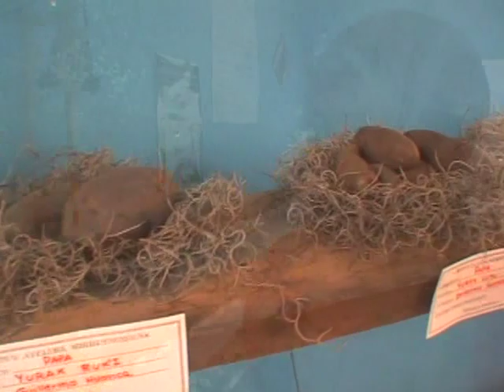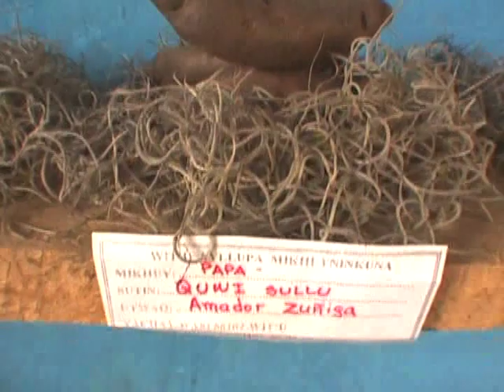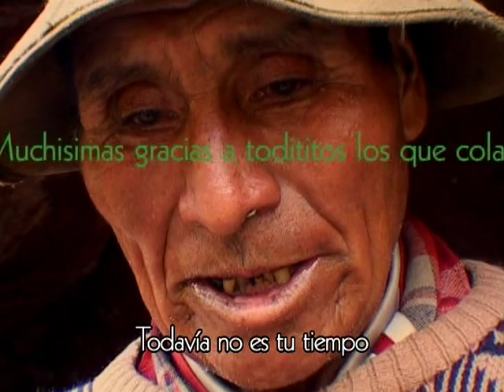Iskay yachay 3 - Los dos saberes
CEPROSI y PRATEC sobre educación rural en Perú. Video participante del LASA Film Festival, del 5 al 8 de Setiembre 2007, Montreal, Canadá. Ganador del LASA Award of Merit in Film. Tercera parte del video Iskay Yachay de PRATEC realizado por Rosío Achahui con apoyo de Maja Tillmann y Rodrigo Otero.